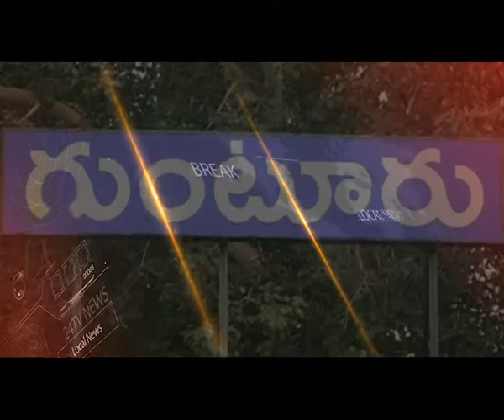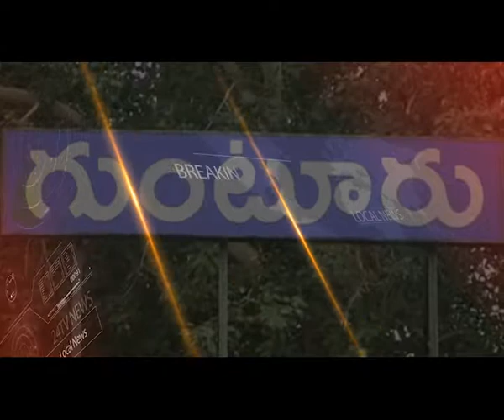24TV AMARAVATHI NEWS -14-04-2018